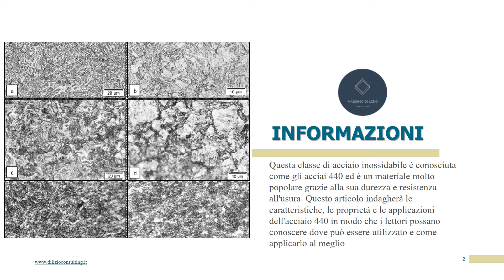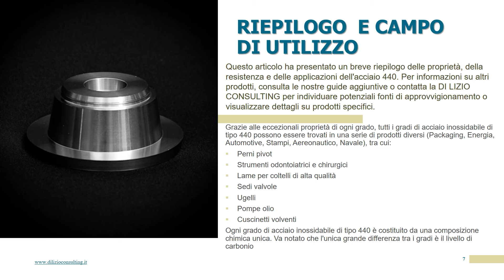AISI 440 - Usi e Proprietà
Di Lizio Consulting Acciai Speciali & Leghe di Alluminio